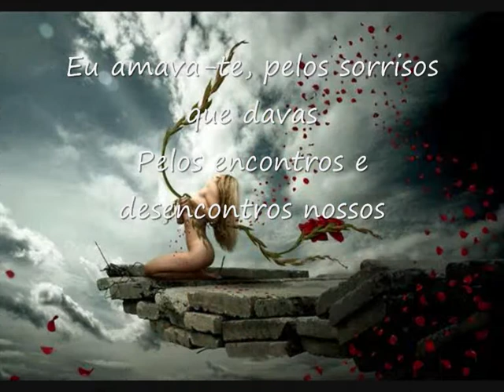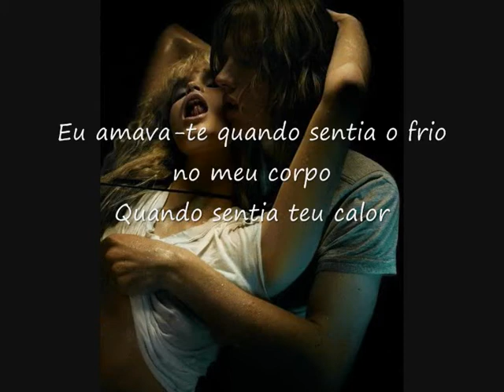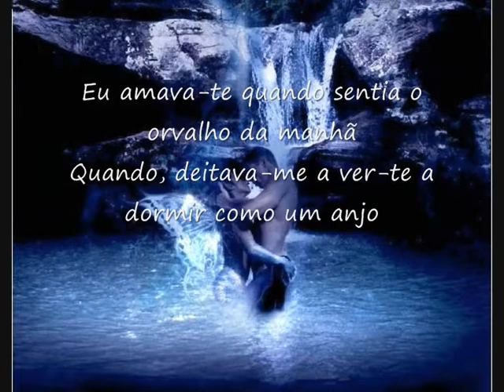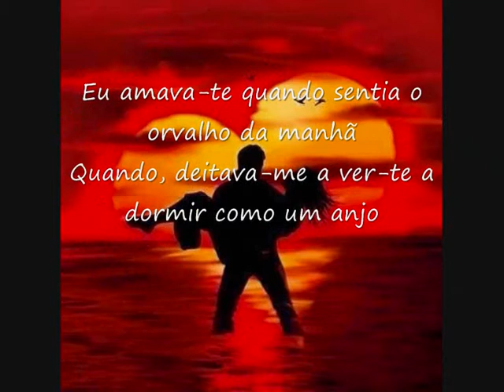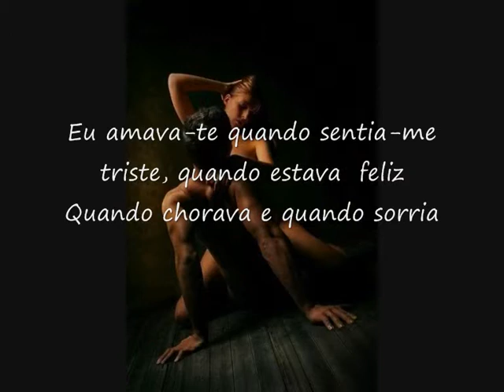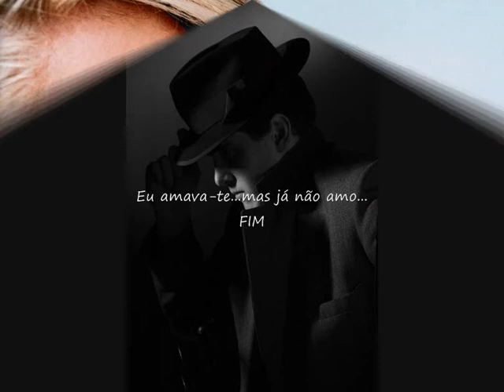Filme Mickael Carreira O que vai ser de nós....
Eu amava-te quando sentia o orvalho da manhã
Quando, deitava-me a ver-te a dormir como um anjo

Eu amava-te quando estava contigo,mesmo sendo mal tratado e gozado
Mesmo sabendo que estava a ser um brinquedo...

Eu amava-te cada vez que chegava a hora de abraçar-te
Das lágrimas pela saudade que sentia por ti

Eu amava-te quando alimentava-me a cada dia...
Quando sabia que não ia viver muito contigo

Eu amava-te quando sentia-me triste, quando estava  feliz
Quando chorava e quando sorria

Eu amava-te quando estava entre a multidão,
Quando estava na solidão, quando estava a dormir

Eu amava-te quando sonhava com teu sorriso
Quando dizias palavras de amor...

Eu amava-te quando estava longe de ti
E mais ainda quando estava nos teus braços

Eu amava-te quando  beijas e dizias com emoção
Que também amavas-me e que tinhas
No teu espaço no teu coração.

Eu amava-te...mas já não amo...